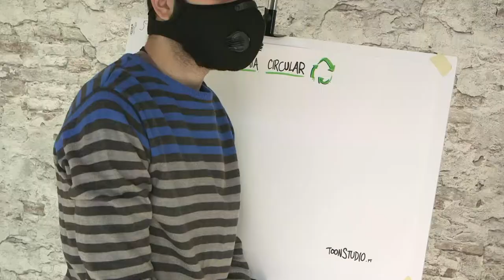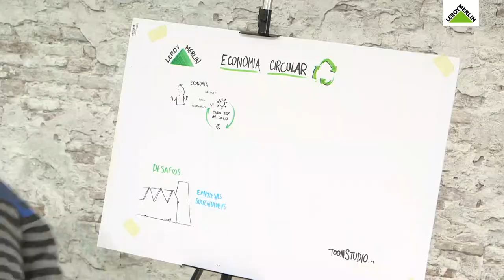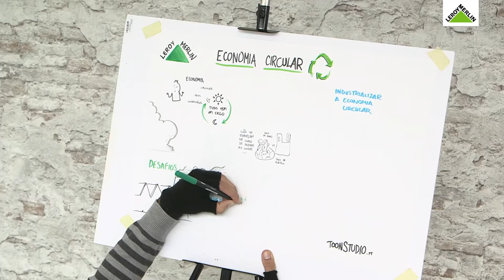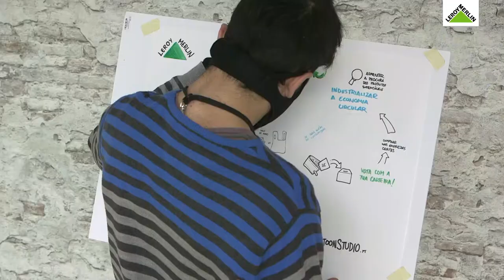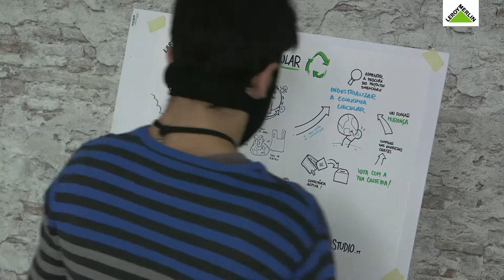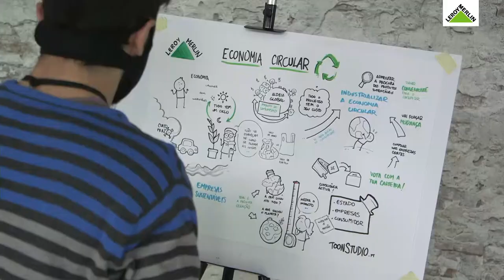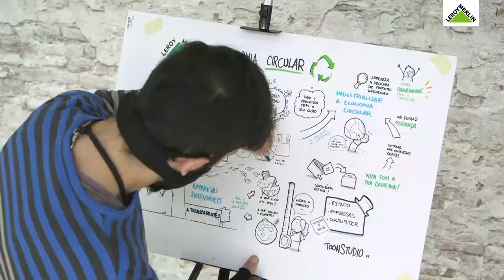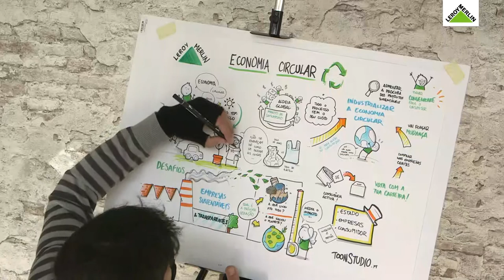Mesa Redonda: Economia Circular | LEROY MERLIN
A Economia Circular surge enquanto modelo económico que visa responder à limitação de recursos existentes e à necessidade de alterações comportamentais e sociais. Reduzir, Reutilizar e Reciclar são pilares da economia circular, onde do velho se faz novo, prolongando ciclos de vida dos produtos e garantindo novas utilizações para produtos e suas matérias primas.

Painel de oradores presentes nesta mesa redonda:
- Tiago Matos: Ativista ambiental.
- Luís Amado: Foi responsável pelo apoio à criação de negócios sociais na Fundação EDP e possui mais de 20 anos de experiência de gestão e consultoria em start-ups nas áreas das ciências da vida, tecnologia, energia e impacte (negócios sociais).
- André Facote: É empresário e tem um papel ativo na área de impacto social e ambiental através SKIZO, empresa que fundou em 2019 e atualmente é BCorp pendente, que transforma plástico recolhido por pescadores junto à Costa Portuguesa em têxtil, dando origem a ténis e malas personalizadas e feitas à mão.
- Vasco Sousa: Empreendedor circular e sustentável, professor no Programa de Gestão Sustentável da Porto Business School e colabora com a Food Initiative da Ellen MacArthur Foundation e com a SONAE MC no Projeto Transformar.te.